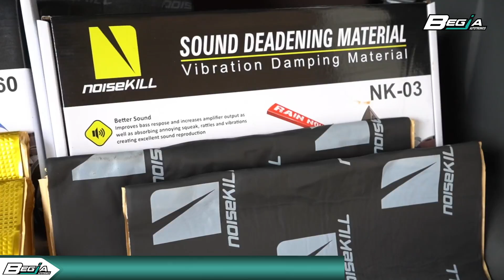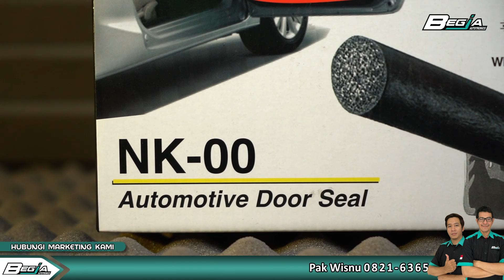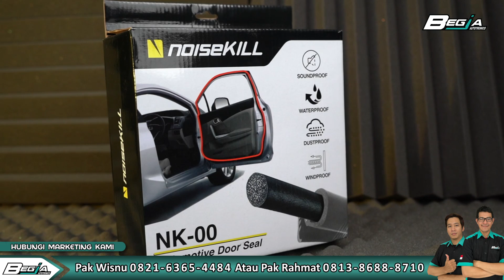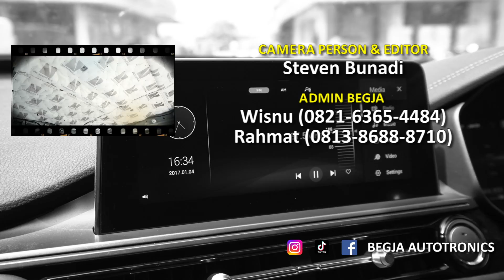PEMASANGAN PEREDAM SUARA DI MOBIL CHERY TIGGO 8 PRO | 3 LAPIS PEREDAM !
Hallo Guys, Kali ini Kita kedatangan mobil All New CHERY TIGGO 8 PRO yang ingin di pasangi full peredam dari Noisekill ! Pasti penasarankan peredam apa yang digunakan itu seperti apa ?

Nah, dari pada penasaran kan, kuy simak video ini...

Tokped : begja_autotronics atau begja autotronics store